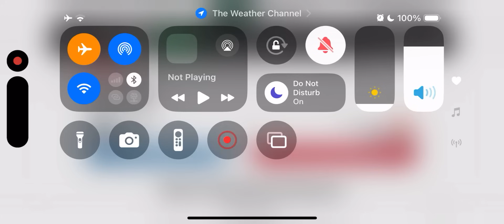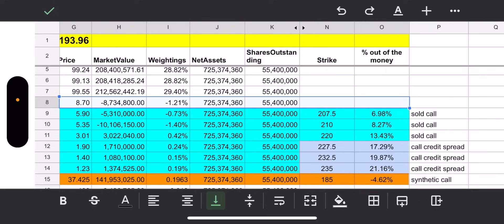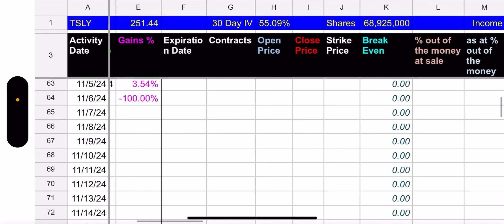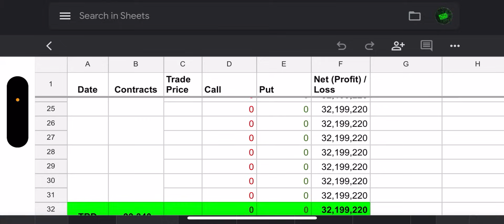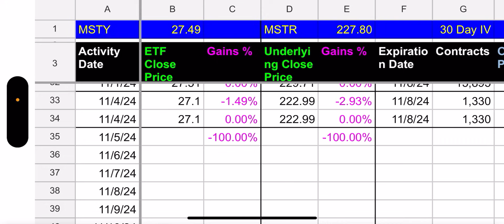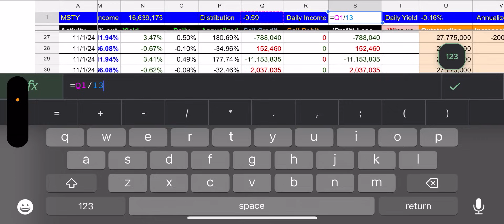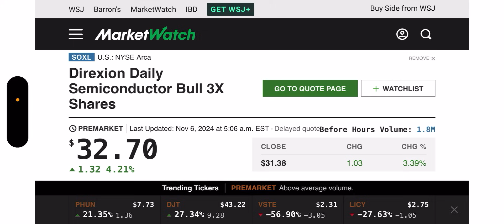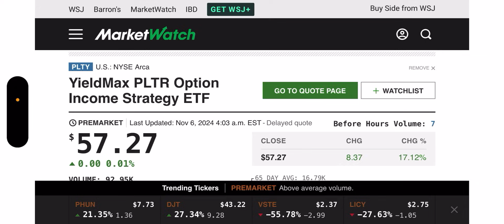YieldMax ETFs TSLY, NVDY, MSTY, CONY, & AMZY Holdings Review - 11/6/24 (Trump)